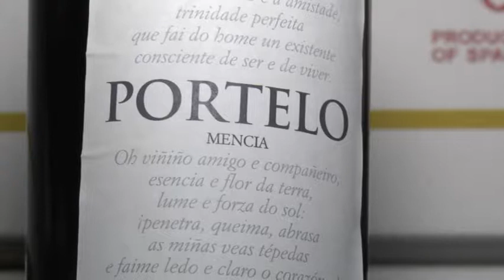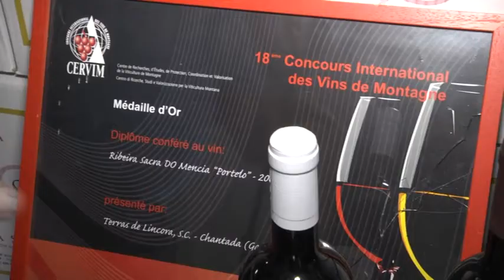Outras dúas adegas galardoadas no Certame de Viños de Italia 31 08 2012